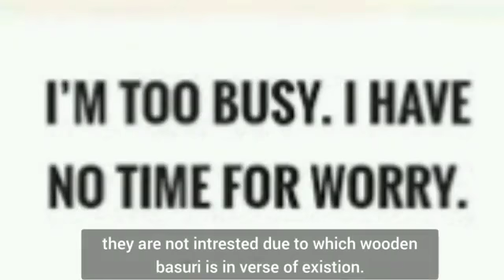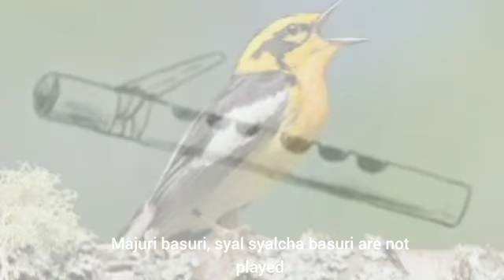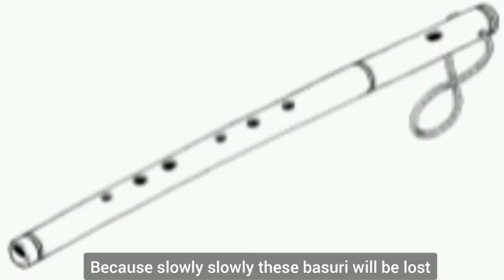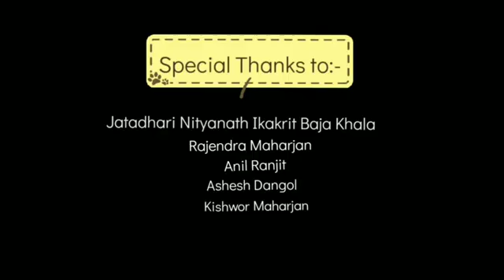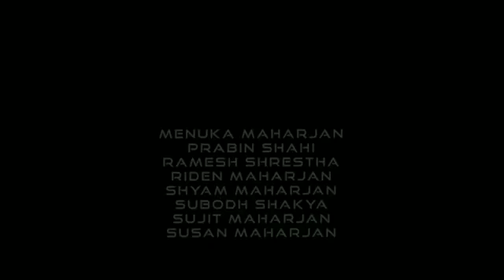Revolution of Newars in Tradation about basuri(flute) Video by my student Ronit.